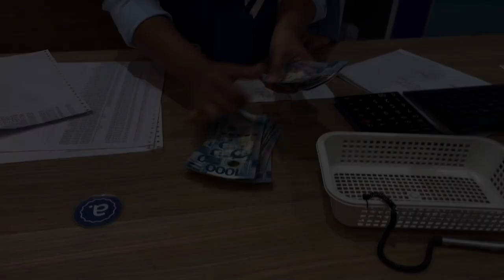Buying New Bed frame and matress @ AbensonHome